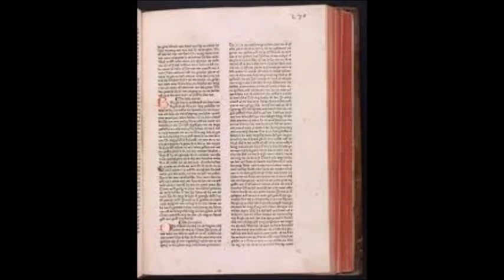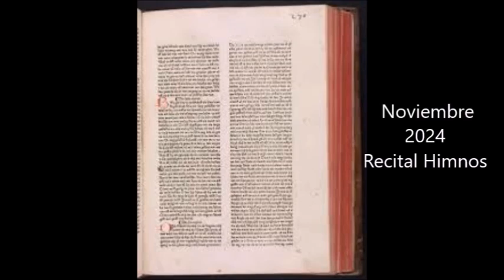Recital de Hinos-Noviembre 2024-Defensores de la Fe, Guayama, PR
Himno/ejecución al piano

totalmente gratuitos.
A CUYA MEMORIA DE VERDADERO HOMBRE DE DIOS DEDICAMOS
ESTA PROGRAMACION
 Imágenes Google